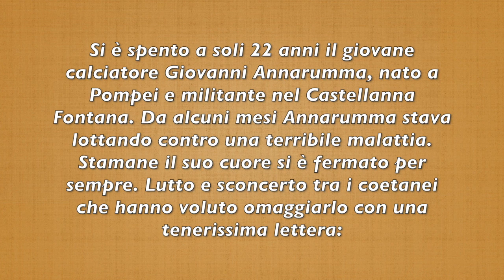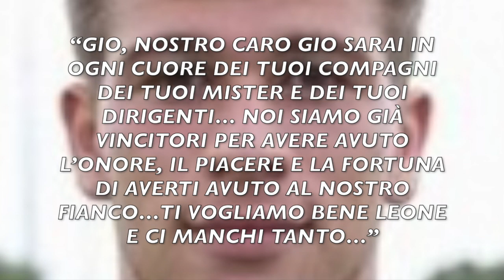TRAGEDIA NEL CALCIO: È MORTO IL GIOVANE ATTACCANTE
Si è spento a soli 22 anni il giovane calciatore Giovanni Annarumma, nato a Pompei e militante nel Castellanna Fontana. Da alcuni mesi Annarumma stava lottando contro una terribile malattia. Stamane il suo cuore si è fermato per sempre. Lutto e sconcerto tra i coetanei che hanno voluto omaggiarlo con una tenerissima lettera:
“Gio, nostro caro Gio sarai in ogni cuore dei tuoi compagni dei tuoi mister e dei tuoi dirigenti… noi siamo già vincitori per avere avuto l’onore, il piacere e la fortuna di averti avuto al nostro fianco…ti vogliamo bene leone e ci manchi tanto…”